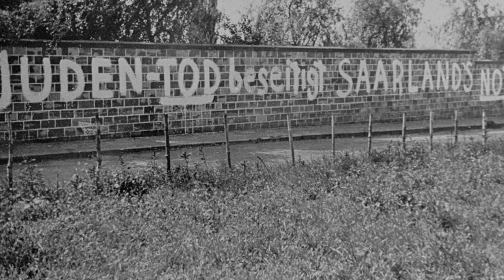LA TRISTE NOCHE DE LOS CRISTALES ROTOS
Esta terrorífica noche fue bautizada como La noche de los cristales rotos, debido a que las calles quedaron completamente cubiertas de vidrios destrozados, provenientes de las vitrinas de las tiendas y ventanas de los edificios de propiedad judía, y fue el inicio del holocausto, una de las peores y abominables masacres en la historia de la humanidad.

By No artist listed on archive website. via Dodis (Diplomatic Documents of Switzerland) Die Novemberpogrome.